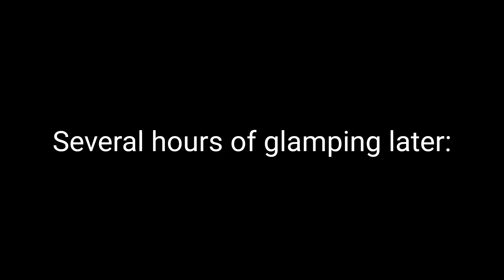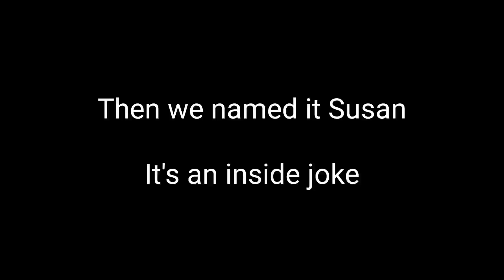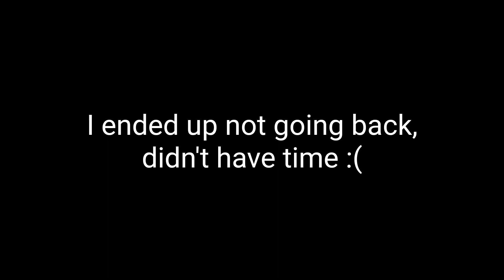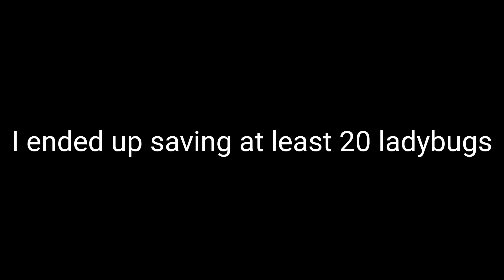Tiger Goes Camping!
Summer break was awesome! I wish I could put everything I did in this video, but I was only able to put together clips that didn't have me or my family's face in them XD XP